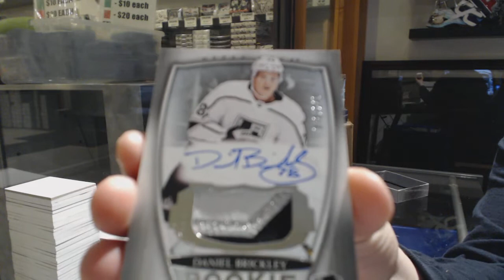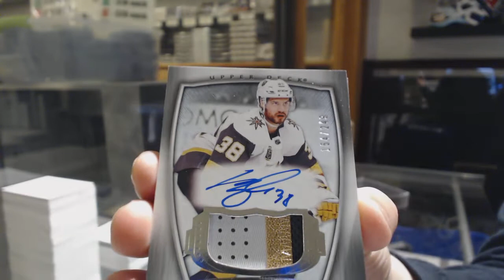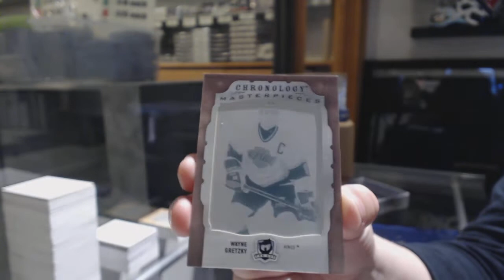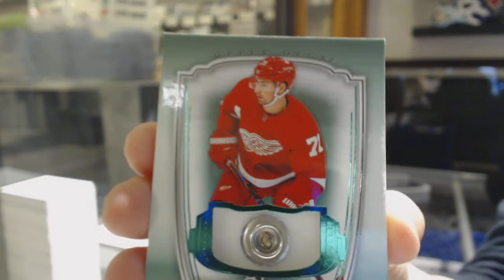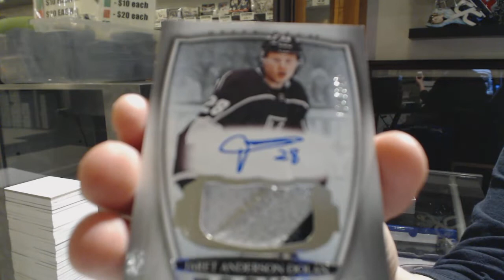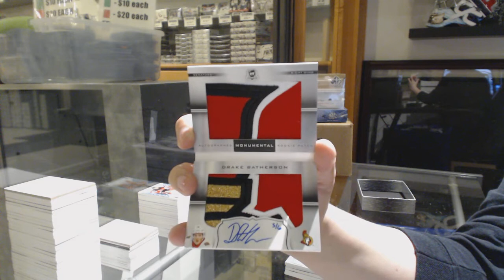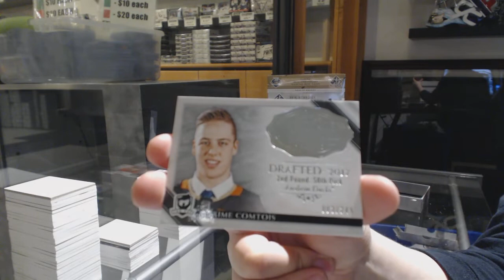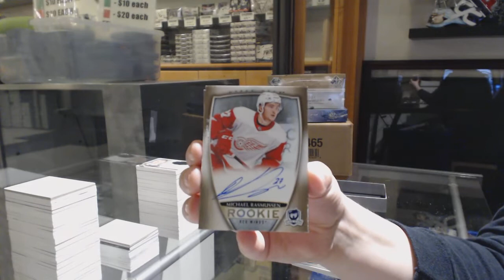18-19 Upper Deck The Cup Hockey 6 Box Case Break - C&C GB #10,578